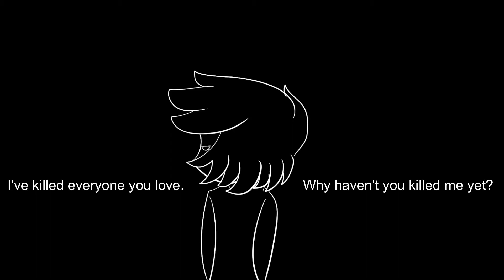Stop it.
"Huh... Are you just going look at me, or are you going to speak?"
"Why are you staring at me like that? Is it the blood on my hoodie?"

"...Just kill me, already."